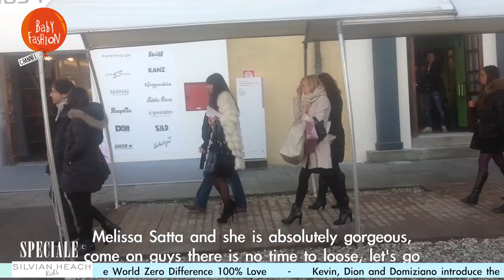Speciale - Melissa Satta e Boareng per Silvian Heach Contro il Razzismo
Il razzismo ha rotto le scatole! e Silvian Heach sottolinea questo concetto con il suo progetto "One World, Zero Difference, 100% Love", al quale hanno partecipato anche Melissa Satta e Boateng, testimonial d'eccezione.
E poteva Baby Fashion Channel lasciarsi sfuggire l'occasione di intervistare una coppia così speciale? Certo che no. E mentre Virginia parla di moda con Melissa Satta, il nostro Dion intervista il mito del Milan, Kevin Prince Boateng... e quando si parla di calcio, Dion perde un po' l'ago della bussola...